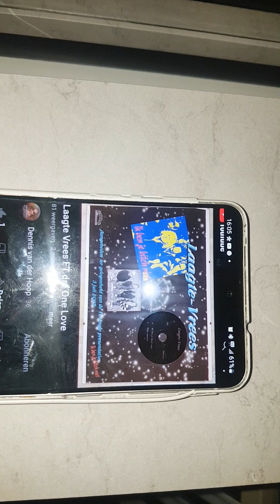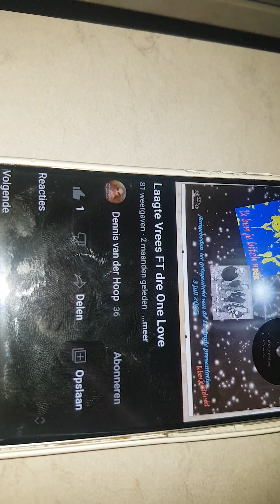LAAGTE VREES FT DRE ONE LOVE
L-V ft dre one love